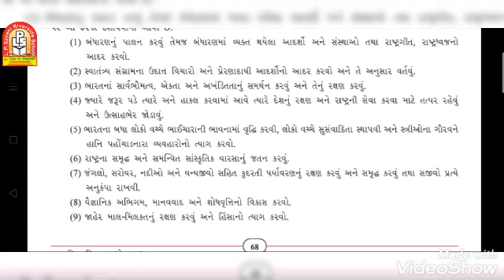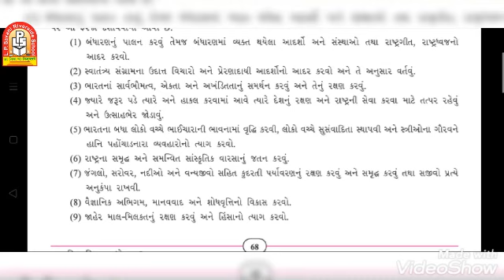તારીખ : 21/8/20 માધ્યમ : ગુજરાતી ધોરણ : 9 વિષય : સામાજિક વિજ્ઞાન પાઠ : 9 ટોપિક : મૂળભૂત ફરજો ભાગ-1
તારીખ : 21/8/20
માધ્યમ : ગુજરાતી
ધોરણ : 9
વિષય : સામાજિક વિજ્ઞાન
પાઠ : 9
ટોપિક : મૂળભૂત ફરજો (ભાગ-1)
શિક્ષકનું નામ : રુદ્ર શાહ